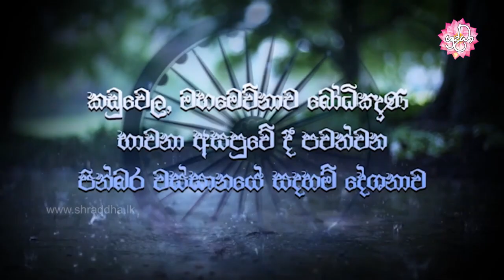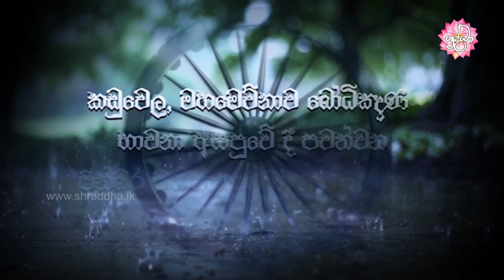ආර්ය සත්‍ය අවබෝධය පිණිස ඇති කර ගත යුතු ආකල්ප සම්පත්තිය | Shraddha TV